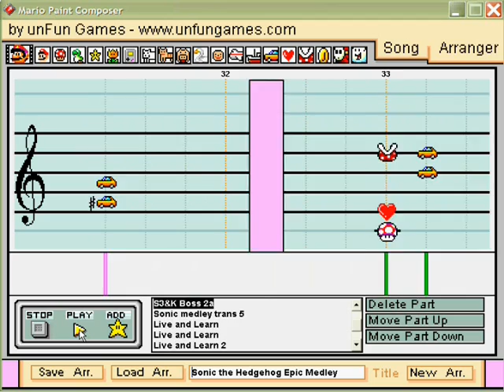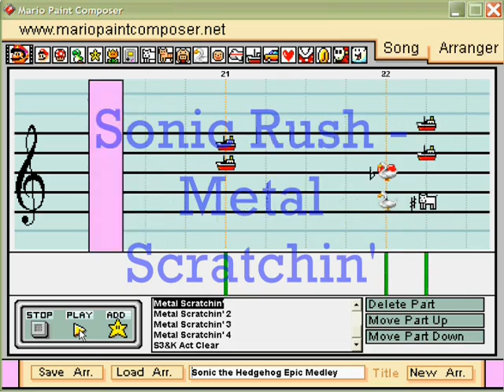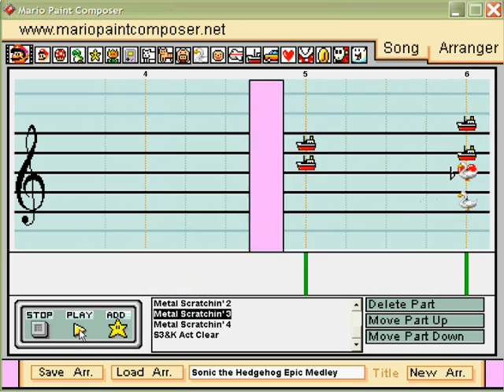Sonic the Hedgehog Epic Medley in Mario Paint Composer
Comments disabled because of people complaining about shit they have no control over.

What's this? ANOTHER Epic Medley?

Recorded by ElectricPopTart18

So, I grew quite bored in the time between the Mega Man X Epic Medley and this. This took a good 12 hours over the course of 5 days. *wipes sweat from brow* This is, IMO, one of the hardest projects I've done yet.

Not as long as the MMX medley, but just as epic, IMO. I do hope you agree.

Well, enjoy!

First day honors:
#71 - Top Favorited - Travel & Events
#57 - Top Rated - Travel & Events

Second day honors:
#85 - Most discussed - Travel & Events
#41 - Top Favorited - Travel & Events
#30 - Top Rated - Travel & Events

Third day honors:
#67 - Most Discussed - Travel & Events
#33 - Top Favorited - Travel & Events
#22 - Top Rated - Travel & Events